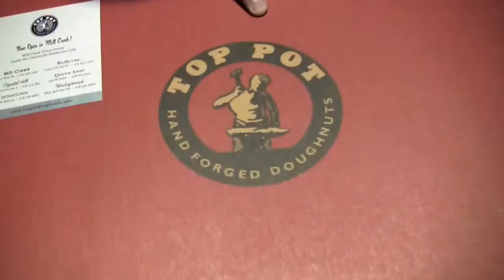Chew It Like Chester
Destructoid's Nick Chester destructs a Top Pot donut at PAX '09.